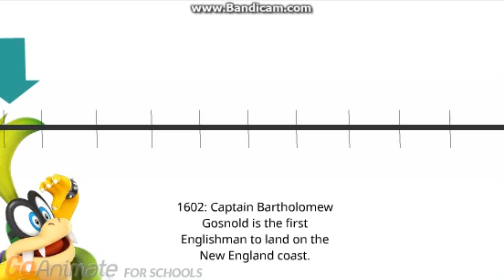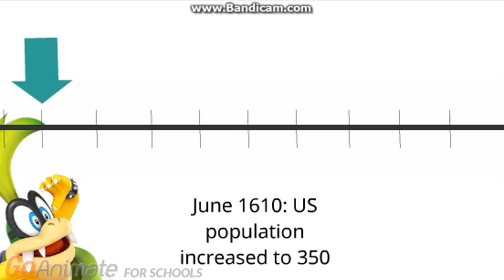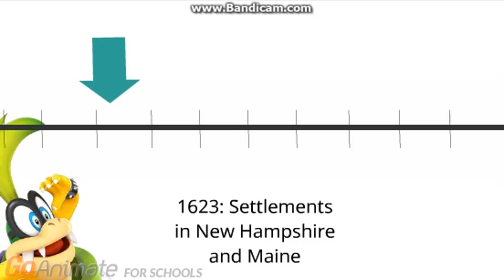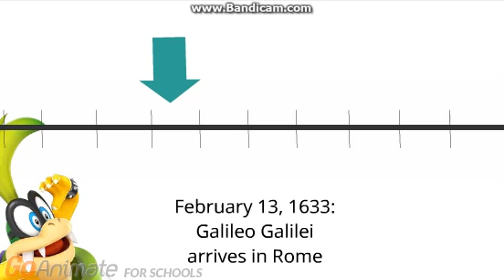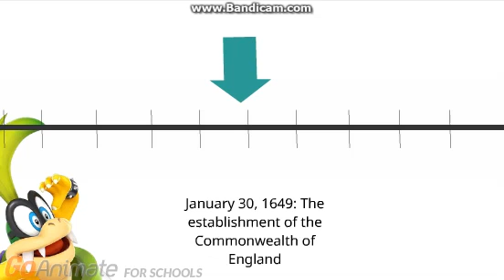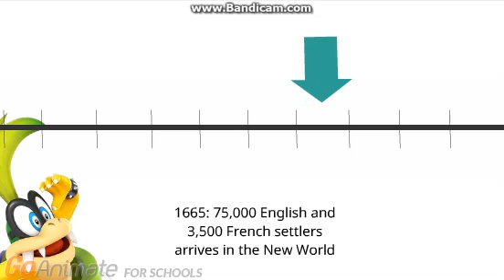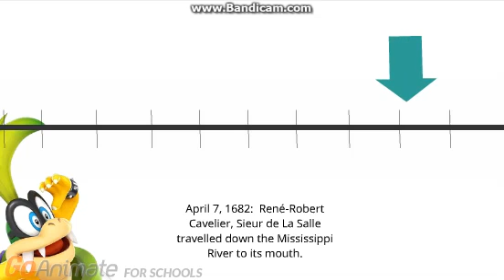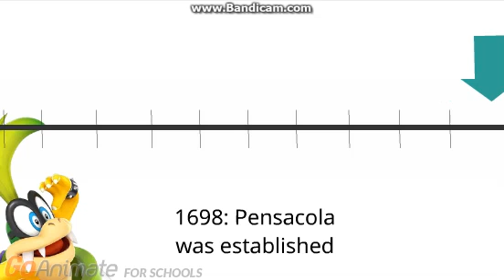My timeline part 26